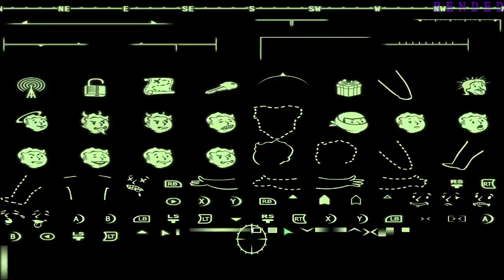That Fallout 3 Again (stream 2)